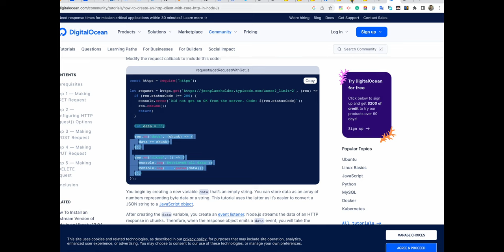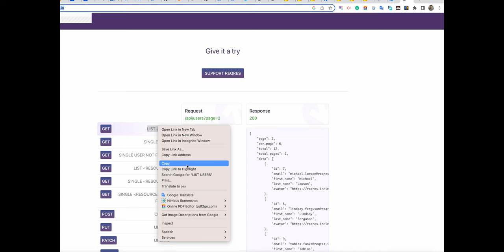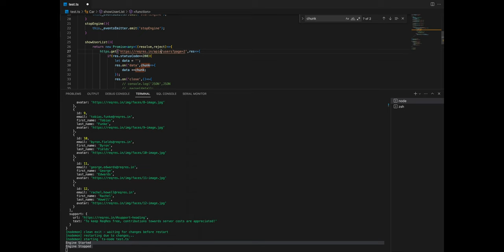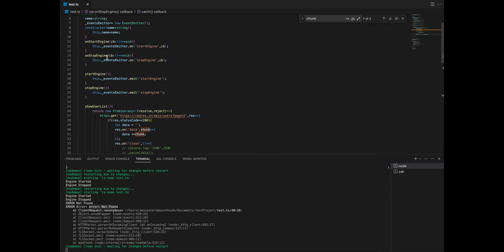One Line Man, EP:6 CODING: Event Emitter & CallBack & promise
One Line Man proves that when a person disrupts himself every time what he can do. To prove that he can do everything.
EP:6 CODING: Event Emitter & CallBack & promise